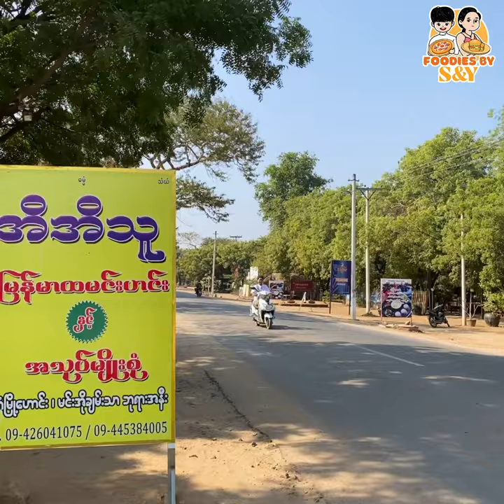ဟင်း ဆယ်မျိုး နဲ့ အညာထမင်း အဝ စားမယ်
အညာထမင်း အဝ စားမယ်